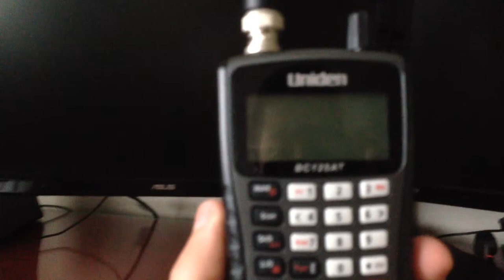My Setup Tour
Specs coming soon. Please tell me if I should Vlog on the train.